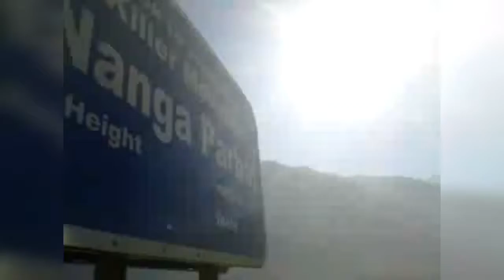Sino Pak KaraKoram Highway Instagram/GilgitBaltistanKKH Instagram/KhyberPashtunKhwa CPEC KhanKhattak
Sino Pak " KaraKoram Highway ( KKH ) " alongside Daryod/Abasin/Mighty river ( Lion river in Chinese/ Sino Tibetan languages ) & fatest growing mountain in the world aka " Nanga Parbat "  ( Western Himalyan grona ) @ Jaglot/Jalalabad/Astore, Gilgit Baltistan (  KKH Instagram.com/GilgitBaltistanKKH KhanKhattak ) & Kohistan, Khyber Pashtun Khwa aka Afghania ( KPK )

KaraKoram, Himalyas & HinduKush Mountain Ranges meet , Gilgit river submerges into Daryob/ Abasin/Mighty river ( Lion river in Chinese / Sino Tibetan languages ) @ Jaglot, Gilgit

World fastest growing mountain " Nanga Parbat " / World Highest Mountain Ranges

Instagram.com/JalalFarooqKhanKhattak
Youtube.ru/ChengezKhanKhattak
Instagram.com/AdventureNorthernPakistan
Vimeo.com/JalalFarooqKhanKhattak
Instagram.com/GilgitBaltistanKKH
Instagram.com/KhyberPashtunKhwa
Instagram.com/Islamabad.Rawalpindi
TripAdvisor.com/members/ChengezKhanKhattak
Flickr.com/KhanKhattak